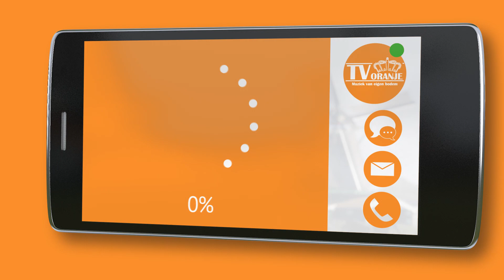TV Oranje app videoboodschap - Monique Jellema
Via de TV Oranje app stuurde Monique Jellema een videoboodschap in. Wil je ook een videoboodschap inspreken? Download dan nu de TV Oranje app op je telefoon of tablet